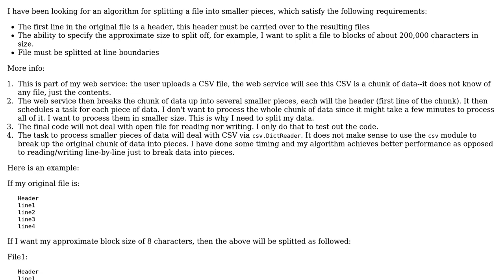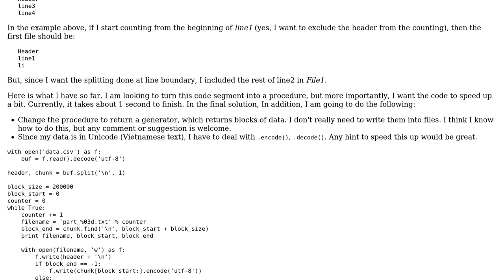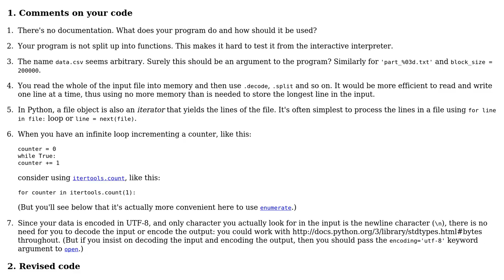Splitting a CSV file with headers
With thanks & praise to God, and with thanks to the many people who have made this project possible! | Content (except music & images) licensed under CC BY-SA | Music | Images & others | With thanks to user Hai Vu user Gareth Rees user 200_success and the Stack Exchange Network Trademarks are property of their respective owners. You are responsible for your own actions.